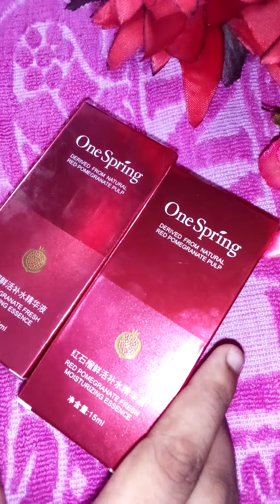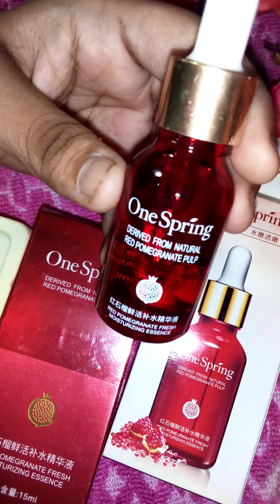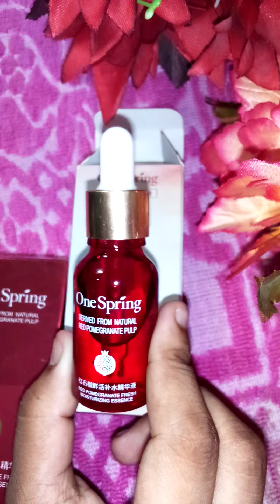১ দিনে বয়সের ছাপ দূর করে। One spring serum review...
"ওয়ান স্পিরিং সিরাম "
এটি লাল ডালিমের নির্যাস থেকে তৈরী সিরাম ব্যবহারে ত্বক উজ্জল, ময়শ্চারাইজিং, ত্বকে পুষ্টি যোগাবে। এই সিরামে আছে ময়শ্চারাইজিং এবং কোমল ত্বক হওয়ার রহস্য। এই সিরাম ব্যবহারে ত্বক মসৃণ করবে ত্বক ফ্রেশ এবং ত্বকে আরাম দিবে আপনার ত্বক তেল ছাড়া। এই সিরাম এমন ত্বক যেটা আপনি আশা করেন।
Benefits:
1. Repairs ,rejuvenate & refines skin
2. Makes skin pink & smooth
3. Protects skin from pollution
4. Good for sensitive skin
5. Locks water into skin
6. A good moisturizer
7. Hydrates skin
8. Anti ageing & anti wrinkle
9. Deep nourishing
ব্যবহারঃত্বক ভাল ভাবে পরিস্কার করে নিন তারপর সিরাম ব্যবহার করুন।